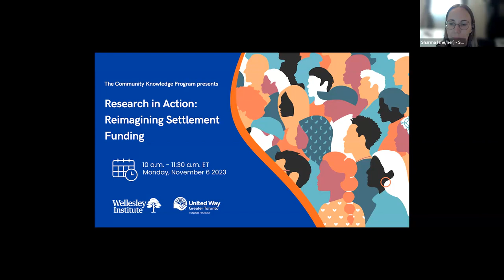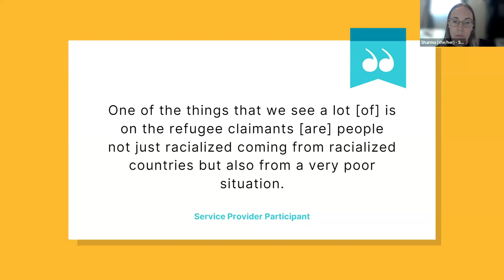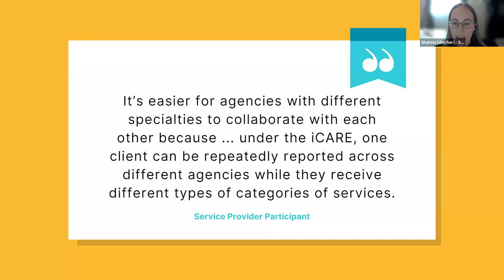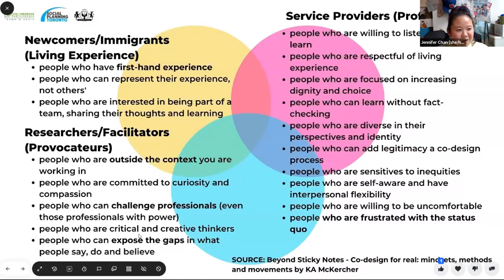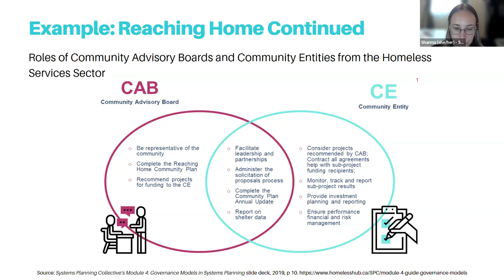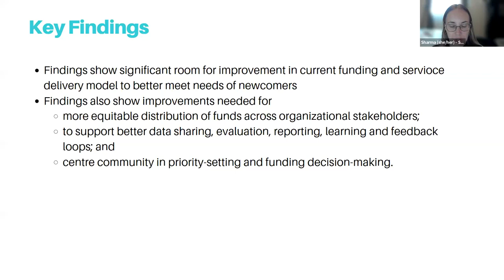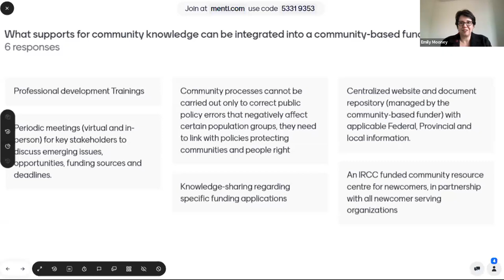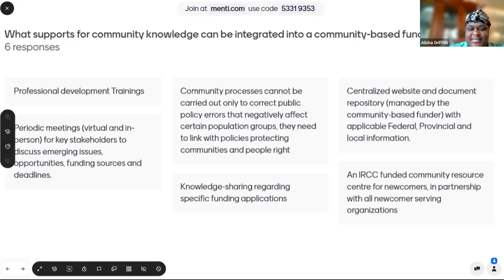Research in Action: Reimagining Settlement Funding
Funding settlement agencies in Canada is often overly complex. Current constraints impact the ability of settlement agencies to fully support newcomers and achieve success.

What if we could imagine a different funding model?

Panelists:
Jennifer Chan, Department of Imaginary Affairs
Sharma Queiser, Social Planning Toronto
Alisha Griffith, Unified We Grow